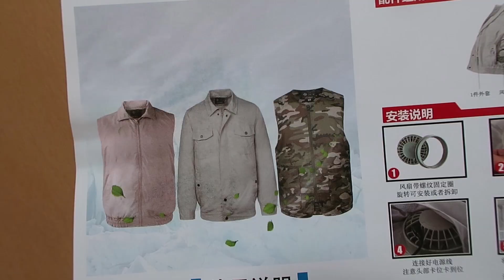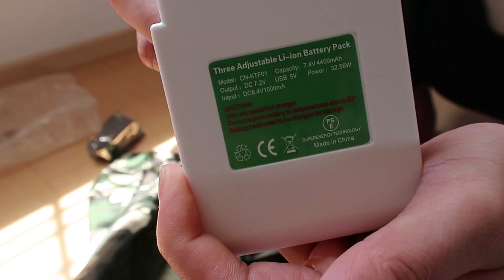ÁO ĐIỀU HOÀ, CHỐNG NÓNG MÙA NẮNG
Áo điều hoà này lần đầu tớ nghe nói và biết tới, do anh bạn tớ mua làm quà cho papa mặc đi làm mùa hè. Tớ thấy thật ý nghĩa khi chúng ta luôn nghĩ và hướng đến cha mẹ mình như vậy.

Hy vọng chia sẻ của tụi mình sẽ góp thêm sự lựa chọn mới cho quyết định mua sắm của mọi người.

❤️ Tớ mong muốn chia sẻ kinh nghiệm của bản thân về cuộc sống xung quanh, những khám phá, trải nghiệm du lịch, ẩm thực xuất phát từ sở thích cá nhân với tất cả mọi người. Và còn là để lưu giữ những khoảnh khắc, kỷ niệm cho chính bản thân nữa.